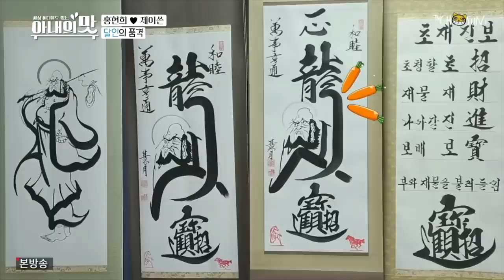[EG/CH]TV조선 아내의 맛 홍현희제이슨 부부의 달마도 사주 관상 혜월스님 달마도 Taste of Wife, Hong Hyun-Hee, Jason Couple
명품 달마도 혜월스님
(tv조선 아내의맛 59회에 방영된 혜월스님 달마도 부분 풀버전입니다.)
TV Joseon Taste of Wife, Hong Hyun-hee-Jason Couple Story
TV朝鲜 妻子的味道 洪贤熙 杰森夫妇 达摩图 四柱 面相 慧月大师 达摩图

* 붓 한자루로 수행길에 올라 달마도로 부처님의 말씀을 전한 혜월스님께서 심근경색으로 갑자기 입적하심을 알려드립니다.
혜월스님께서는 입적하셨지만
많은 어려운 분들에게 등불이 되어 드린 혜월스님의 명품 달마도 진가는 영원합니다.
감사합니다